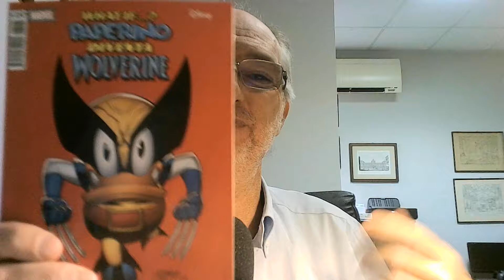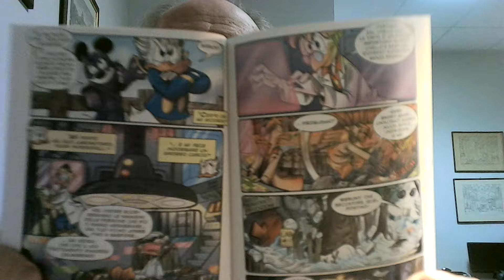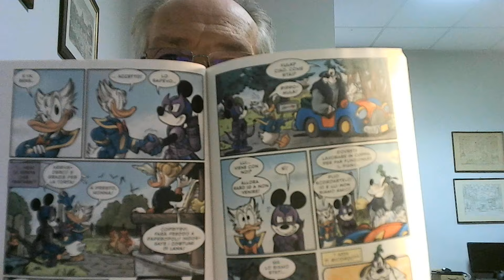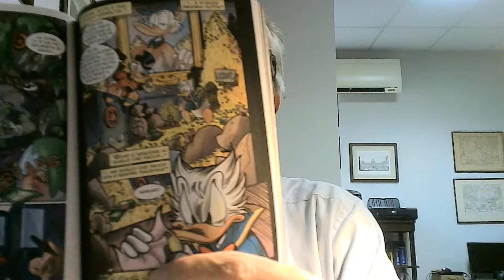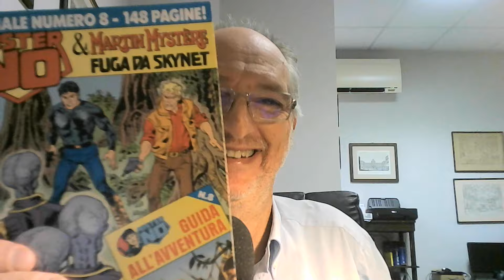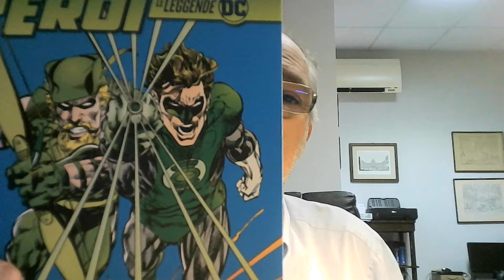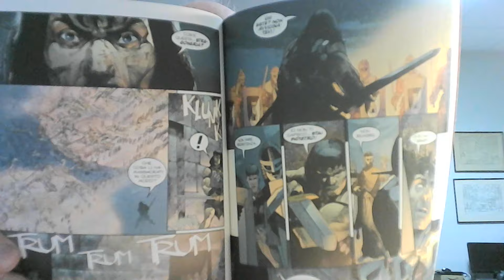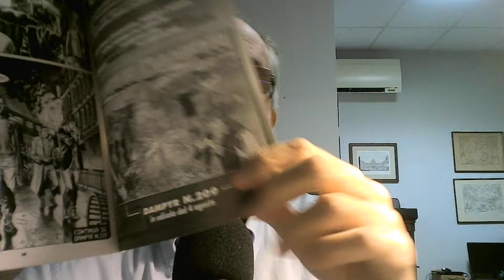What if, Team up e Crossover: pro e contro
Focus su "What if", "Team up" e "Crossover" e il loro impatto sul fumetto